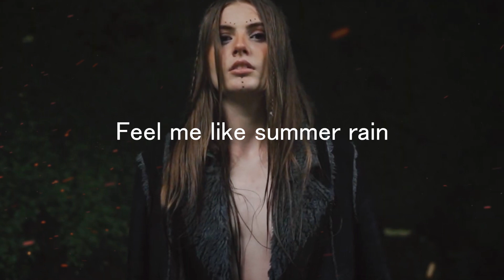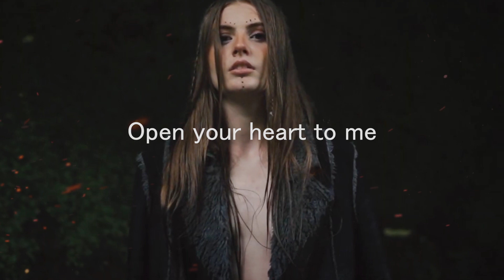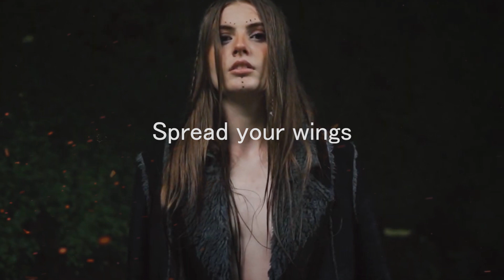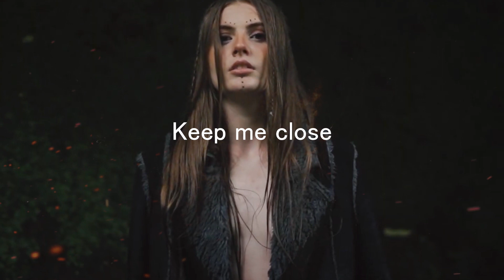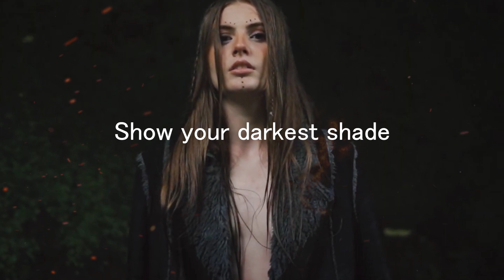Tamo Gubaji - Shade (Official Audio)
The song was released in 2021. This video is the full audio version of the song with lyrics. Additionally, you will find the text in the description.

SHADE

Feel me like summer rain
Keep me close
Share this dream I have

Show your darkest shade

Say what you need
Make free like early bird
Sun in your room
Story about night grid

Show your covered shade
Show your unknown shade

Fly with wind
Your shades must be free

Say what you think
Open your heart to me
Rest your soul
From midnight agonies

Say what you hide
Why are your hands so cold?
Look me in the eyes
Tell me what isn’t told

Say what you’ll change
What if I say “I stay”
Keep me close